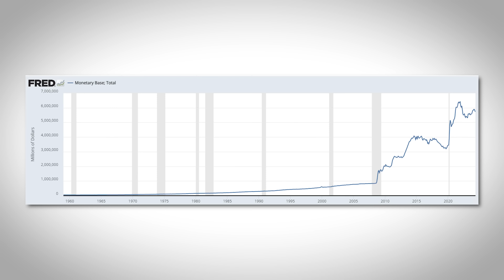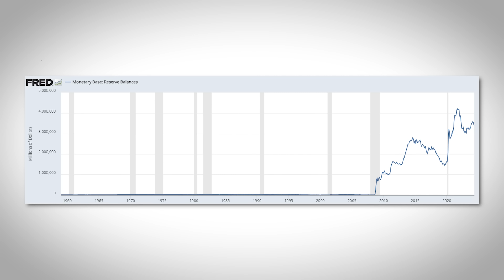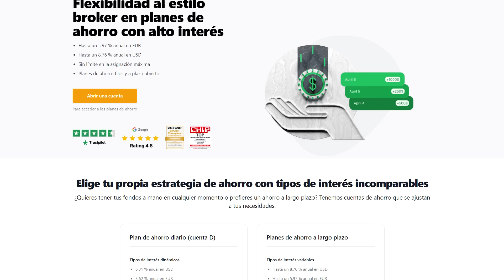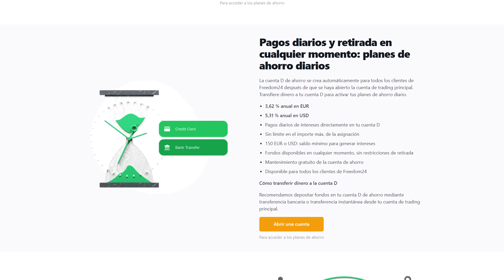¿Cómo crean inflación los bancos centrales?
El Estado se lucra con la inflación y los bancos centrales generan inflación. Pero, ¿cómo lo hacen exactamente?

✍️ Este vídeo está apadrinado por Freedom24. En esta plataforma, puedes obtener por tus ahorros en euros hasta un 6,32% anual.

NOVEDADES:

Tasas del plan de ahorro a largo plazo:
• 8,76% anual para ahorros en USD
• 5,97% anual para ahorros en EUR

*Los tipos de interés de la cuenta D y los planes de ahorro son dinámicos y están vinculados a los tipos flotantes EURIBOR y SOFR. La información sobre las tarifas mencionadas es válida para la fecha de publicación del vídeo.

Ten en cuenta que tu capital siempre está en riesgo. Las proyecciones y los resultados pasados no son indicadores fiables de los resultados futuros. Es esencial que realices tu propio análisis antes de realizar cualquier inversión. Si es necesario, debes buscar asesoramiento de inversión independiente por parte de un especialista certificado.